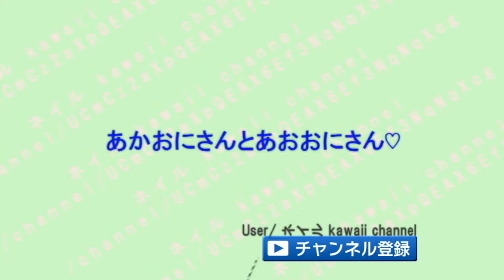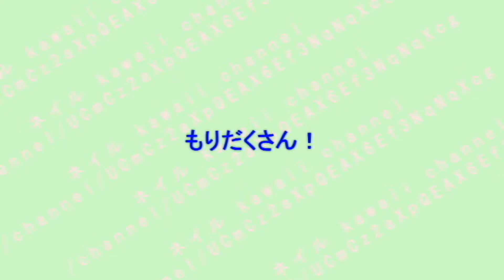【ネイル】節分ネイル♡キキとララも♡～Setsubun nail(Kiki and Lala of nail)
1.かわいい♡
2.鬼のパンツ♪
3.キティーも参戦♡
4.おたふく ネイル笑
5.顔！？Ｗ
6.鬼に金棒である♪
7.赤鬼さんと青鬼さん♡
8.もりだくさん♪
9.恵方巻きと鬼のパンツ！？♡
10.キキとララ再び♪
11.フットも♡